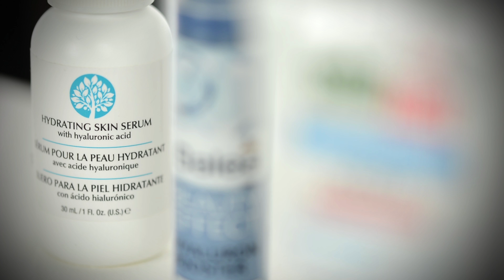Die Welt der Inhaltsstoffe – Hyaluronsäure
Ihr wolltet schon immer wissen, wer oder was Hyaluronsäure ist und warum sie so oft in Hautpflege Verwendung findet? Hier kommt die Antwort! :)